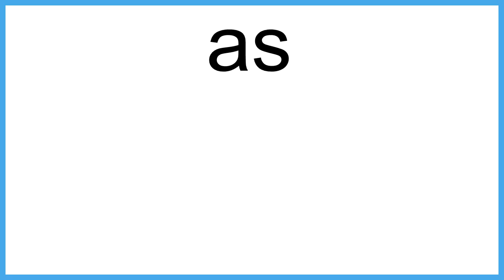as meaning | Vocabulary for Kids | Children's Dictionary | Learn English Vocabulary